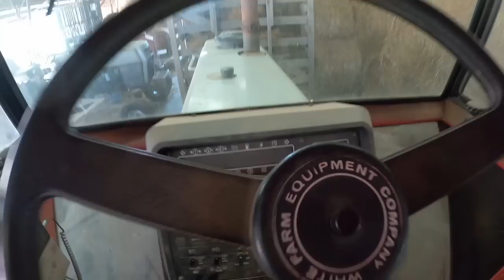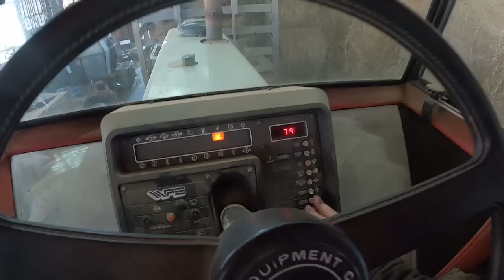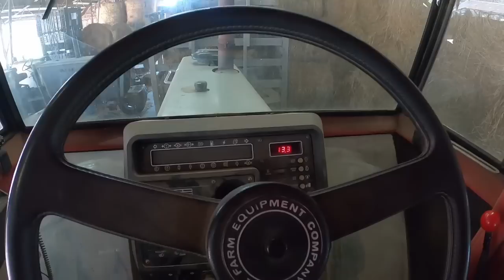BIGGEST TRACTOR on my farm, the CAT powered White 4-225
Spring is finally here, time to drive them instead of fix them. We have been wet, but with the combination of sunshine, wind and sandy soil, I was able to get out with the White 4-225 and start discing corn stubble that will eventually planted to soybeans. So sit back and enjoy the music of the 3208 CAT engine and the sounds of disc blades cutting the soil. There's even some commentary, but not much as a spring cold is having its way with my voice.

Want to write? Send mail to:
That Oliver Guy

Due to time constraints and privacy, I do not offer phone consultations.